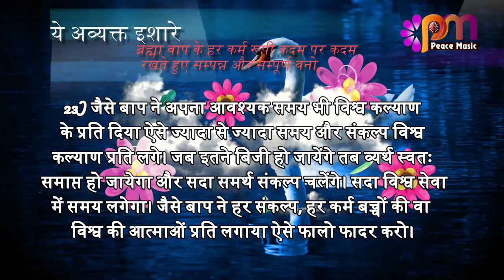23 March 24 अव्यक्त इशारा Avyakt Ishara